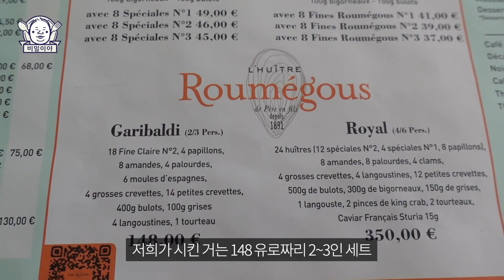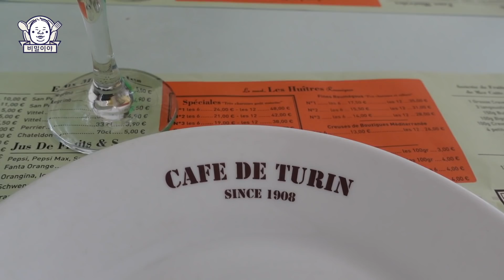프랑스 굴 요리의 최강자! 1908년에 오픈해서 113년째 운영 중인 역사와 전통의 식당을 다녀왔습니다! 야외에서 샴페인 한 잔과 함께 먹는 신선한 해산물의 맛은?!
* 가게 정보
- Le Café de Turin
- 전화 : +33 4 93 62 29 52
- 주소 : 5 Pl. Garibaldi, 06300 Nice, France

* 업로드 시간 : 매주 금요일 오후 6시